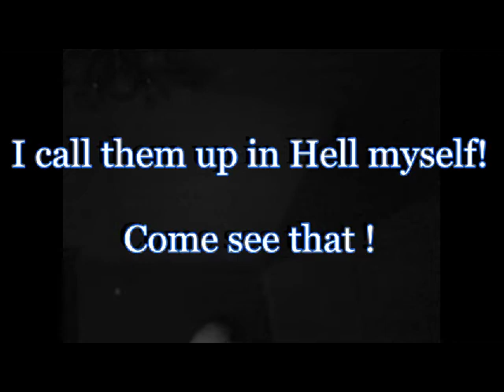Come See That!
I picked up this disembodied, woman's voice on my IR camera in The Roost at the Woodland Plantation at 5:20AM on 12/12/12. Very, very creepy, isn't it?
Spirit: I call them up in hell my self! Come see that!